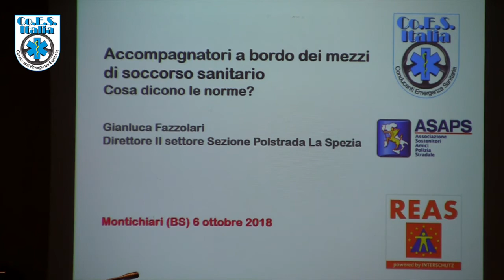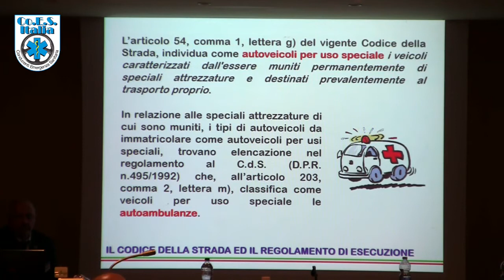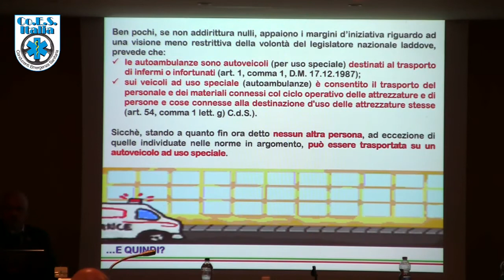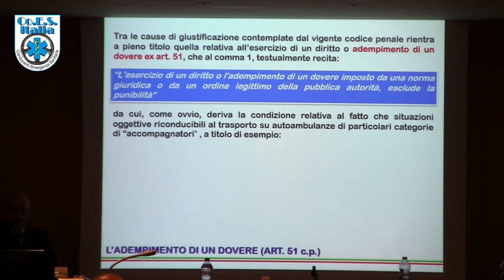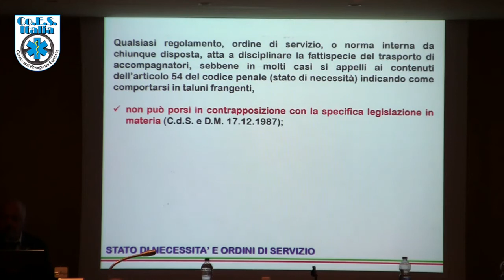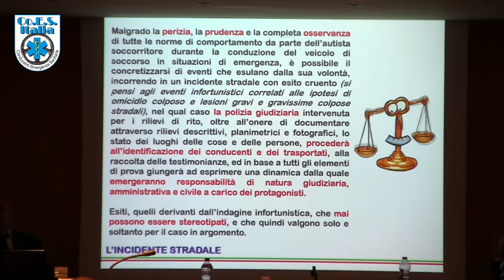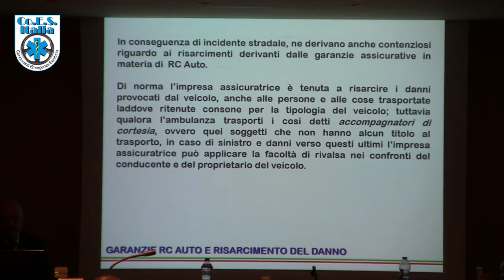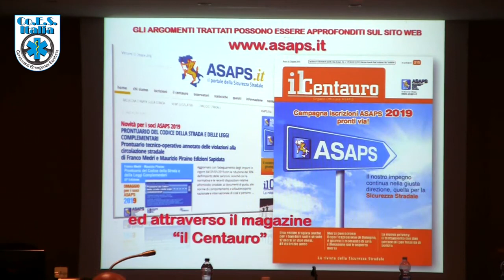Congresso Co.E.S Italia: Gianluca Fazzolari -Polizia Stradale